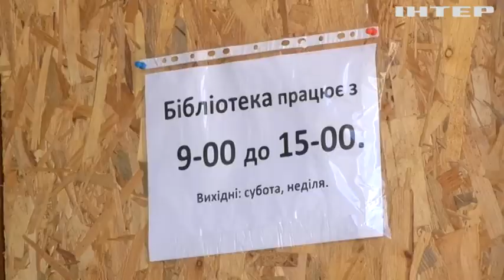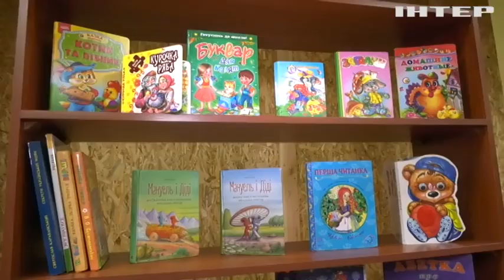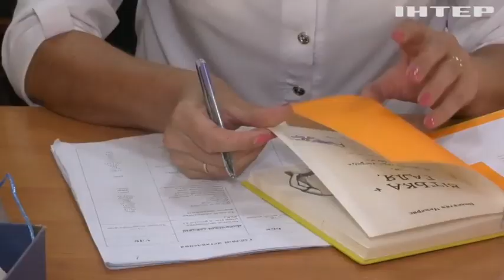Деокупований Ізюм поступово відновлюється